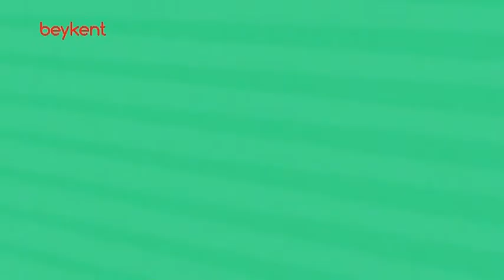Ezgi Necla Çağlar İle Biz Bize 9 Ağustos 2017 Deniz Öner - Radyobiyolog Dr - Gıda Güvenliği TÜSODER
1. Gıda güvenliği ve tüketici hakları?
2. Tüketici Sorunları Derneği ve çalışmaları hakkında kısa bilgi
Evrensel Tüketici Hakları içinde gıdanın yeri?
3. Sağlık ve Güvenlik, beslenme, temiz su bulma, temiz hava, çevre ve maddi olarak ulaşılabilir olma
4. Gıda ve Yem Güvenirliği ile halk sağlığı arasındaki ilişki
5. Gıda Sterilasyonu ne için gerekiyor?
6. Gıda zehirlenmeleri neden oluyor?
7. En çok zehirlenme yolları ve önlemler?
8. Zehirlenme belirtileri?
9. Gıdaları neden ışınlıyoruz?
10. Nelere dikkat edilmeli? Çiğ süt, tavuk, yumurta, ekmek siparişleri?
11. Köpüren Karpuz??
12. Genetiği değiştirilmiş organizmalar (gdo)?
13. Gıda alışverişi için tüketicilere önerileriniz nelerdir?